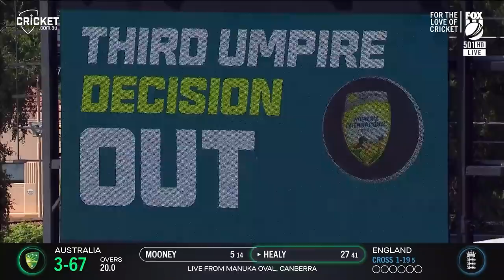Brown and Mooney star as Aussies retain Ashes | Women's Ashes 2021-22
Beth Mooney’s fighting 73 ensured Australia would set a competitive total, before Darcie Brown ran through England’s top order as Australia retained the Ashes in the first ODI in Canberra.